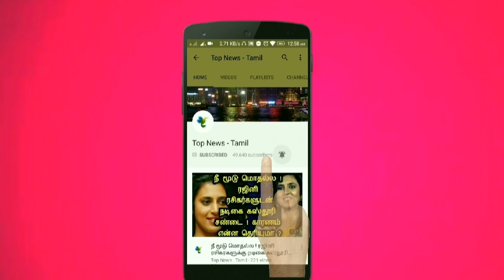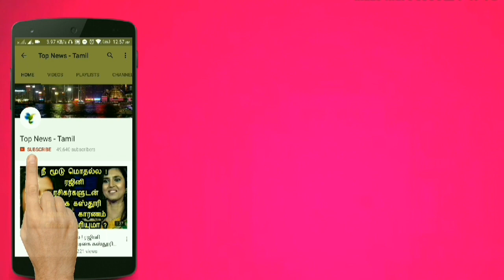தமிழகத்திற்கு வரப்போகும் இரண்டு புயல்கள் வானிலை ஆய்வு மையம் எச்சரிக்கை ! ChennaiRain | Tamil news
This video is about the Chennai rain and the monsoon !